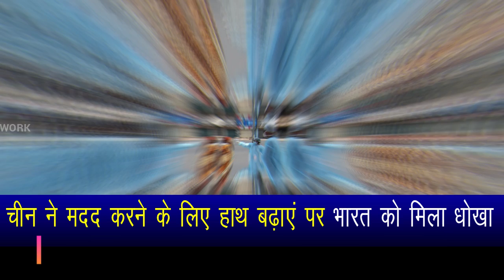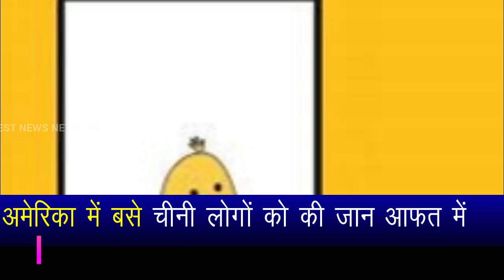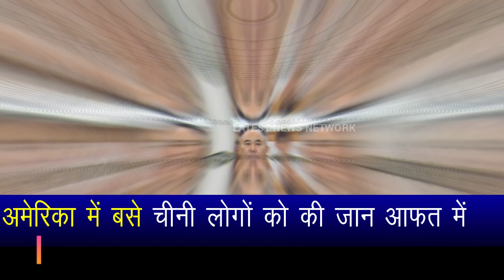Why the Ch@inese Pr@esident pl@aded to Modi to write a letter